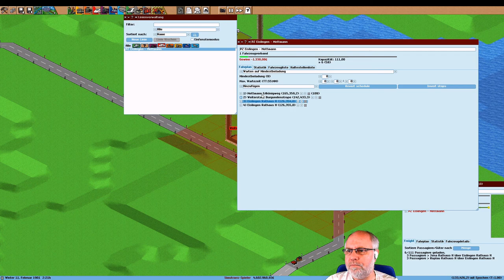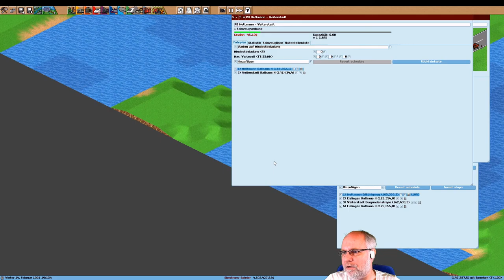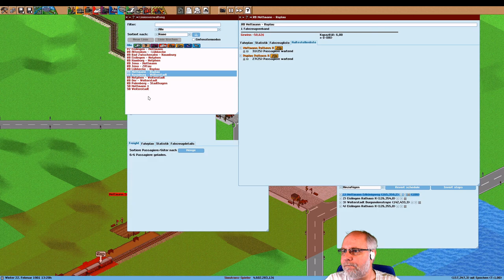Simutrans pak192 comic Deutsch Folge 5